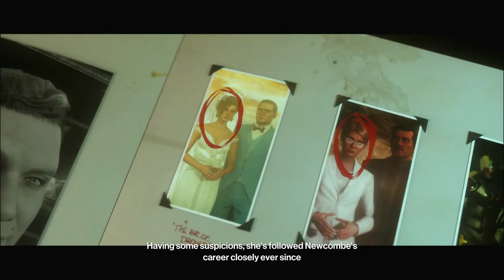Bust 101 FM (Bootleg Stream)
Fugue State plays Hitman 3, while hijacking FFBO's live stream. double the live stream, double the gayness!